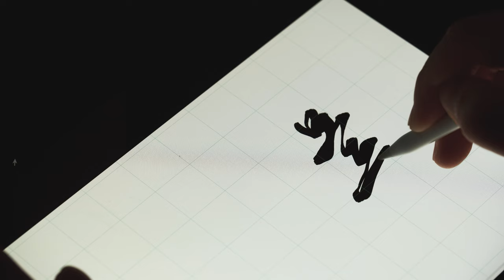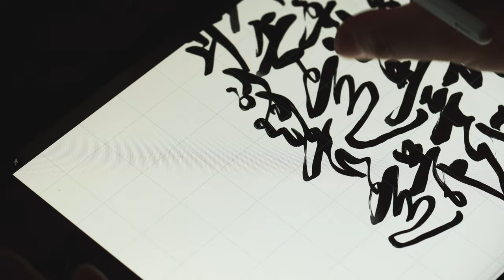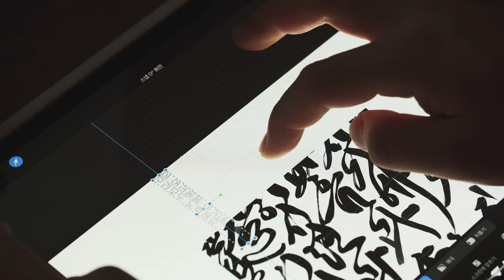[프로크리에이트] 힘내요 우리, 힘들어 하고 있을 모두에게 바치는 편지 (Procreate Digital Lettering Artwork)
거대한 태풍이 상륙중이고, 상황은 더욱 심각해져만 가면서
모두가 힘들어하고 있는 시기 인것 같습니다.
이런 시기에 우리 모두 마음과 손을 모아
이겨낼 수 있었으면 좋겠습니다.
모두 힘내시길 바라는 마음으로
편지를 써 보았습니다.
✔ Tool
Program : Procreate
Brush : Lino Brush Set
✔ Gear
Camera : Fuji X-T4
Lens : Fujinon  XF 80mm F2.8 Macro
Edit : Adobe Premiere Pro CC

✔ 문의
Music.
Savfk - "Eight Mountains"